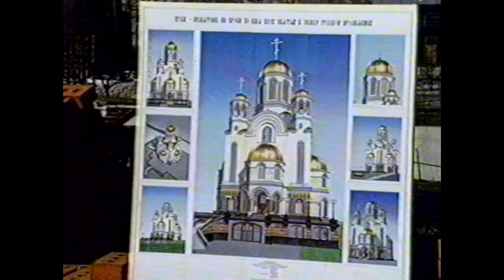В Храме-на-Крови - 2 первых кирпича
Власть духовная и светская уложила на фундамент будущего храма на Вознесенской горке первые кирпичи: губернатор взял на память перчатки, а архиепископ – мастерок

Жирные00-нулевые. Новости 16 апреля 2001 года.